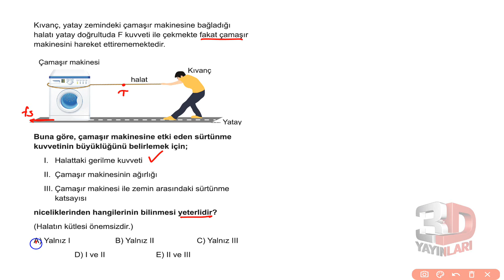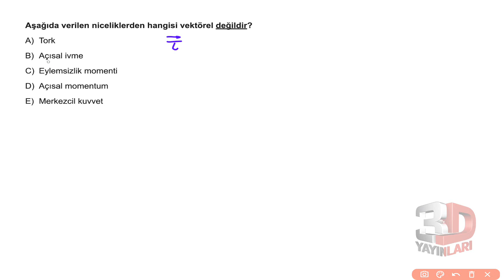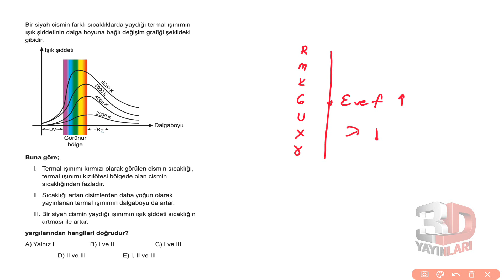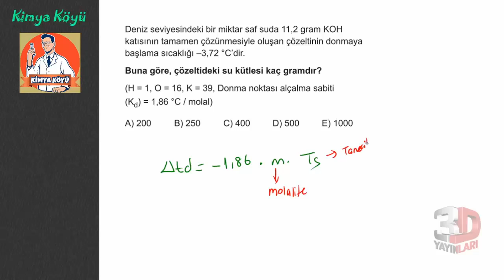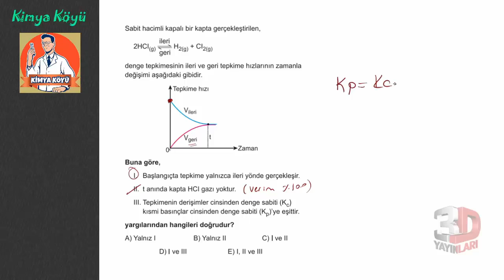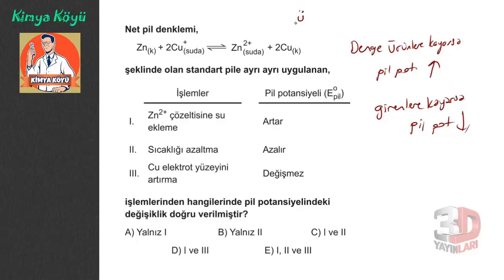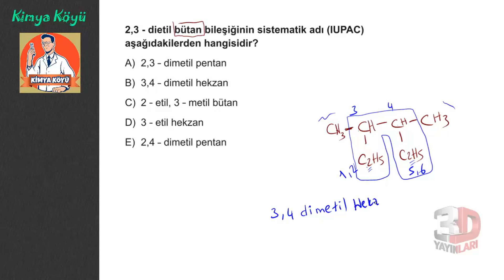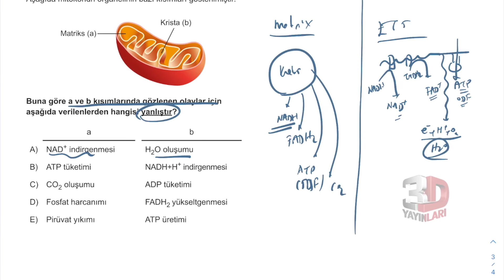AYT Fen Bilimleri Simülasyon Denemeleri Deneme 03 Soru Çözümleri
🎞 Soru Listesi
▶ 00:00:00 Bölüm
▶ 00:00:00 Soru 1
▶ 00:01:06 Soru 2
▶ 00:03:06 Soru 3
▶ 00:05:18 Soru 4
▶ 00:07:22 Soru 5
▶ 00:09:43 Soru 6
▶ 00:12:15 Soru 7
▶ 00:13:24 Soru 8
▶ 00:14:48 Soru 9
▶ 00:16:59 Soru 10
▶ 00:19:35 Soru 11
▶ 00:20:15 Soru 12
▶ 00:22:15 Soru 13
▶ 00:25:03 Soru 14
▶ 00:26:07 Soru 15
▶ 00:28:38 Soru 16
▶ 00:31:40 Soru 17
▶ 00:34:38 Soru 18
▶ 00:37:42 Soru 19
▶ 00:42:02 Soru 20
▶ 00:47:37 Soru 21
▶ 00:50:22 Soru 22
▶ 00:51:57 Soru 23
▶ 00:57:34 Soru 24
▶ 00:59:52 Soru 25
▶ 01:02:58 Soru 26
▶ 01:06:12 Soru 27
▶ 01:08:50 Soru 28
▶ 01:10:10 Soru 29
▶ 01:10:49 Soru 30
▶ 01:12:06 Soru 31
▶ 01:13:13 Soru 32
▶ 01:13:48 Soru 33
▶ 01:14:59 Soru 34
▶ 01:15:51 Soru 35
▶ 01:16:56 Soru 36
▶ 01:17:25 Soru 37
▶ 01:18:17 Soru 38
▶ 01:18:41 Soru 39
▶ 01:19:33 Soru 40